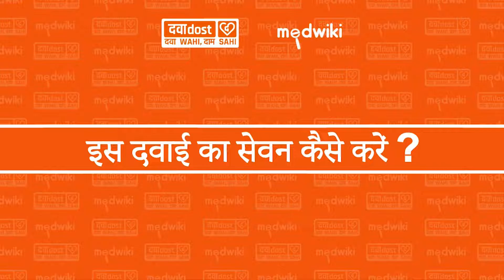Biciphage 500 Tablet In Hindi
Composition:-
Metformin (500mg)

Biciphage 500 Tablet is a medicine used to treat type 2 diabetes mellitus. It helps control blood sugar levels and thus prevent serious complications of diabetes. It is also used to treat a menstruation-related disorder known as Polycystic ovary syndrome (PCOS) in women.
Biciphage 500 Tablet is best taken with food to avoid nausea and abdominal pain. You should take it regularly, at the same time each day, to get the most benefit. You should not stop taking this medicine unless your doctor recommends it. Your lifestyle plays a big part in controlling diabetes. Therefore, it is important to stay on the diet and exercise program recommended by your doctor while taking this medicine.

The most common side effects of this medicine include nausea, vomiting, taste change, diarrhea, abdominal pain, and loss of appetite. Some people may develop hypoglycemia (low blood sugar level) when this medicine is taken along with other antidiabetic medicines, alcohol, or upon skipping a meal. Monitor your blood sugar levels regularly while taking it.

Before taking this medicine, inform your doctor if you have any kidney, liver, or heart problems. Pregnant or breastfeeding women should also consult their doctor before taking it. Your doctor will check your kidney function tests before starting treatment with it. Avoid excessive alcohol intake while taking it as this may increase the risk of developing some side effects. -